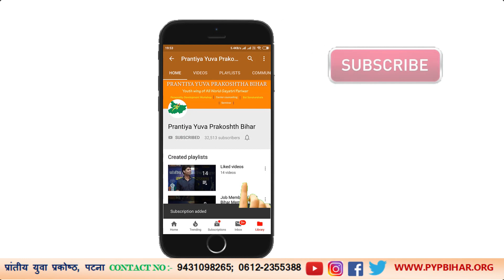Personality development course क्या है और क्यों करें By:-Nishant Ranjan(Rep.of PYP BIHAR)pypbihar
Personality development course kya hai aur kyun karein By:-Nishant Ranjan(Rep.of PYP BIHAR)

shantisur
Manish Kumar
Youth Motivator
Nishant Ranjan
Patna seminar
motivation seminar
pyppyp bihar patna
nishant ranjan
pyp bihar
prantiya yuva prakoshth patna
manish bhaiya

Regards